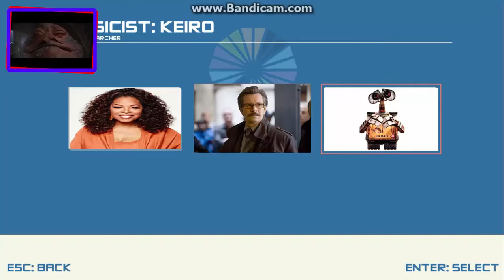Bosonx | Meine FÜßE tuen von HÜPFEN weh!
Heute springen auf Plattformen.

Viel Spaß!